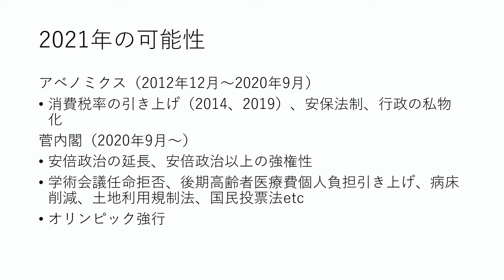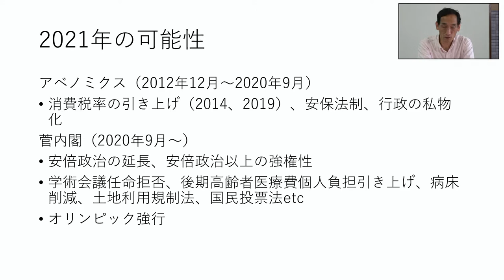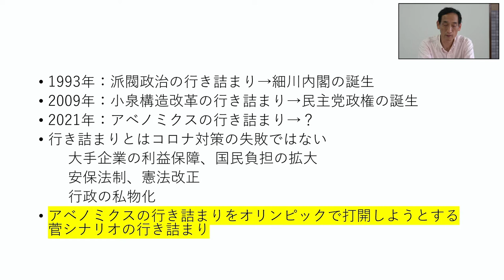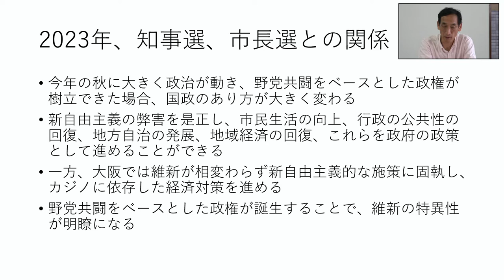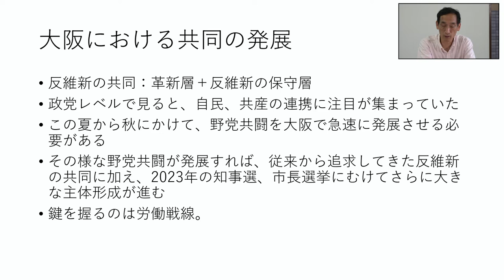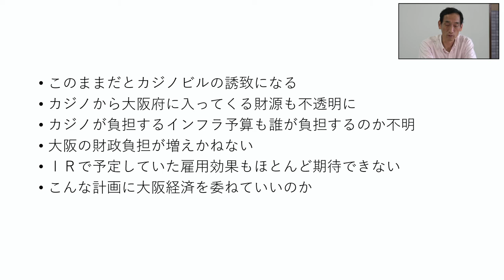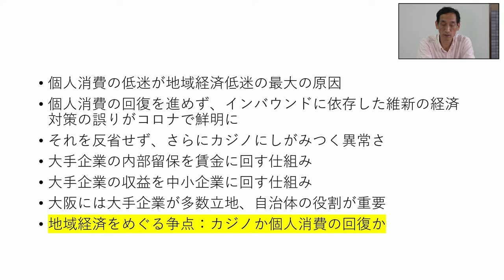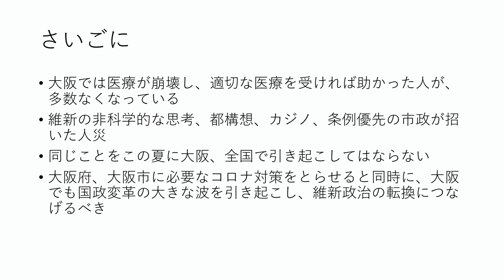ストップ維新！6月20日オンラインイベントその２／4 政治変革の可能性と大阪の展望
ストップ維新！6月20日住んでよかったまち大阪をつくる市民連帯オンライン集会

集会を成功させるための募金をお願いします
〈カンパ振込先〉
ゆうちょ銀行　総合口座　１４０９０　６８７６１５２１
カジノ問題を考える大阪ネットワーク　会計担当　平井百子